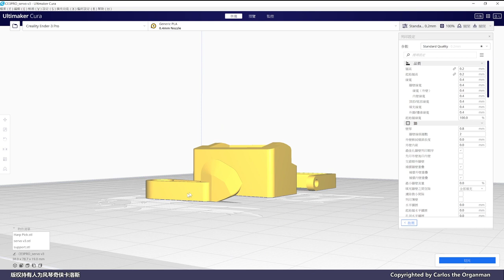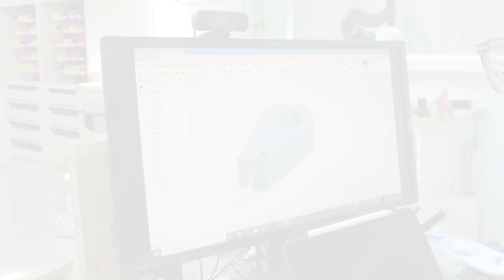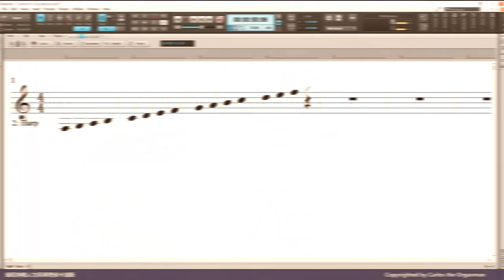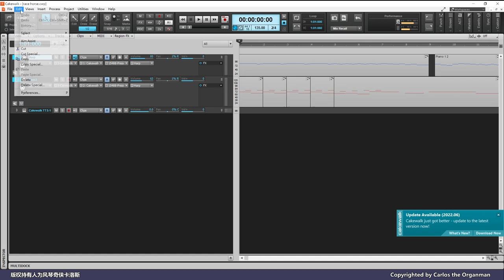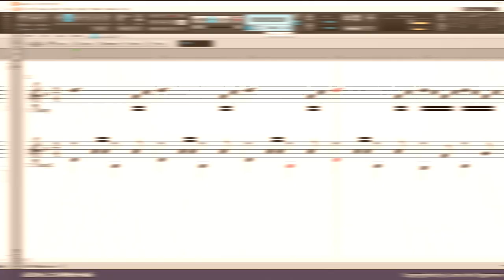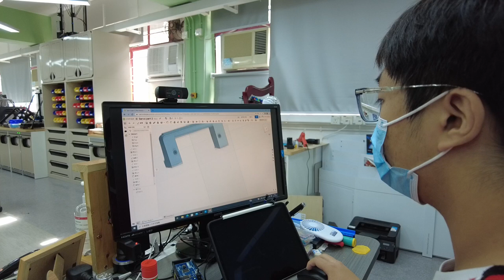【敢追夢就是譚李麗芬系列】電腦控制小豎琴的設計及製作，齊心就事成！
卡洛斯每週一STEM，電腦鋼片琴完成後，原來笑風一直密謀另一計謀，苦在沒錢買豎琴，阿sir出手買了一個小豎琴讓大家做實驗，於是四人歡天喜地當了小創客，過程很勵志，Maker必看！